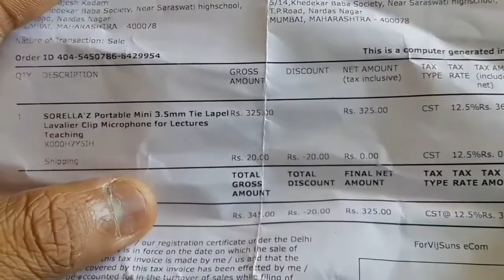Best mic for mobile and dslr (in hindi)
A lavalier microphone or lavalier (also known as a lav, lapel mic, clip mic, body mic, collar mic, neck mic or personal mic) is a small microphone used for television, theatre, and public speaking applications in order to allow for hands-free operation.
The mic I have introduced in this video is collar mic.

Use these below mentioned link for best and selected product:

Photron Tripod under 800 rs
Mini Tripod
Mobile Mount
Mobile Mount Flexible
Mobile Mount For Car
Mobile Mount For Bike
Mini Flash Light for Mobile
External Camera lenses For Mobilephones
Selfie Stick
Collar Microphone in 325
Mic in 180